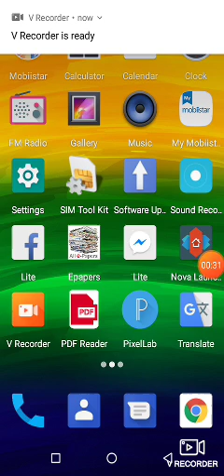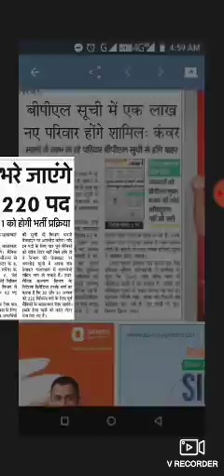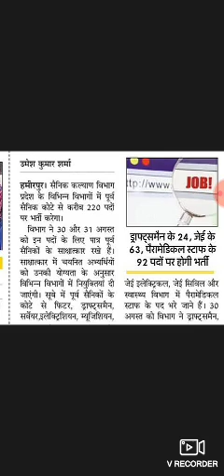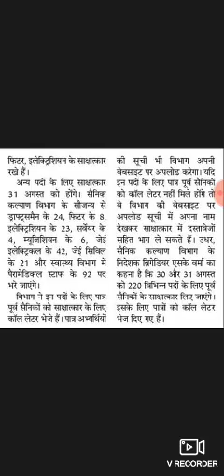हिमाचल प्रदेश में होगी 220 पदों पर भर्ती कोन भर सकता है ये फॉर्म कोन कोन पद भरेंगे जाने पूरी जानकारी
हिमाचल प्रदेश में होगी 220 पदों पर भर्ती कोन भर सकता है ये फॉर्म कोन कोन फपद भरेंगे जाने पूरी जानकारी